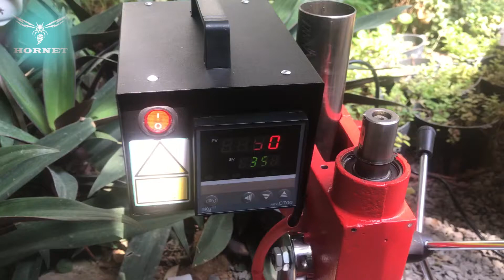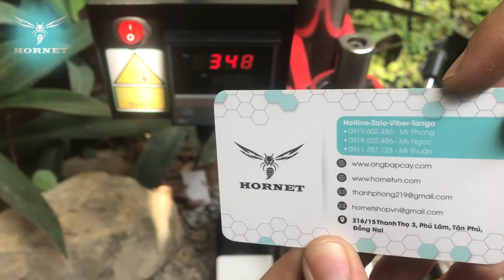Máy dập logo bàn trên da.Table heat stamping machine on leather.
Mọi thắc mắc liên quan các bạn hãy bình luận bên dưới ,mình sẽ hỗ trợ các bạn nhé.